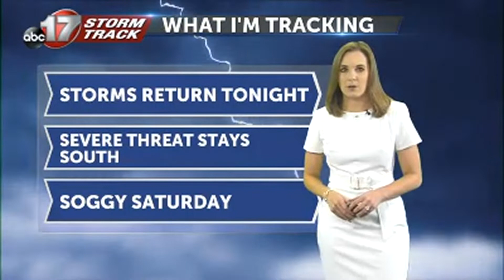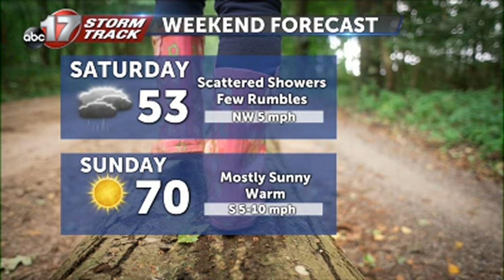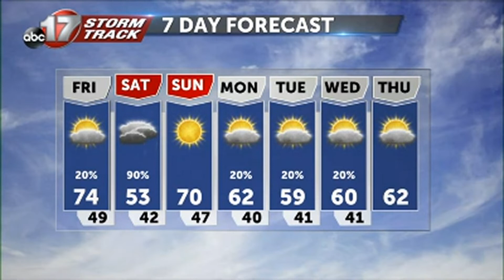Friday April 9 Afternoon Weather Video